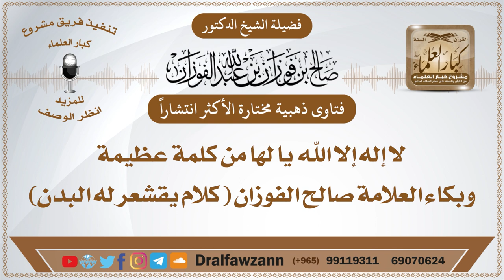الأكثر مشاهدة -لا إله إلا الله يا لها من كلمة عظيمة وبكاء العلامة صالح الفوزان (كلام يقشعر له البدن)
الأكثر مشاهدة